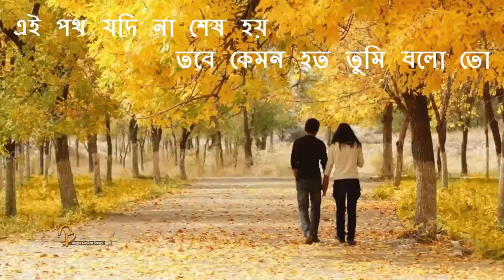Ai poth Jodi Na Sesh Hoy || Song with Lyrics || Bangla Golden Songs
Ai poth Jodi Na Sesh Hoy Song with Lyrics